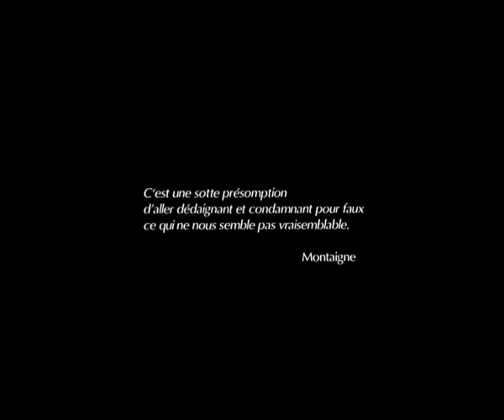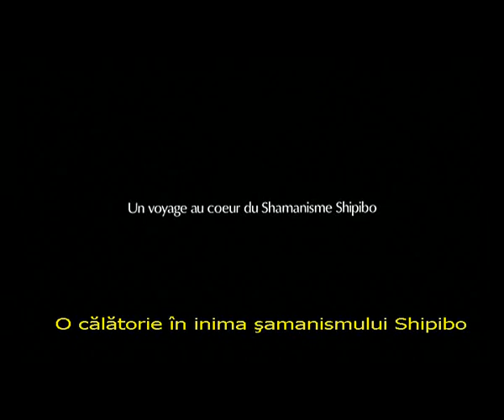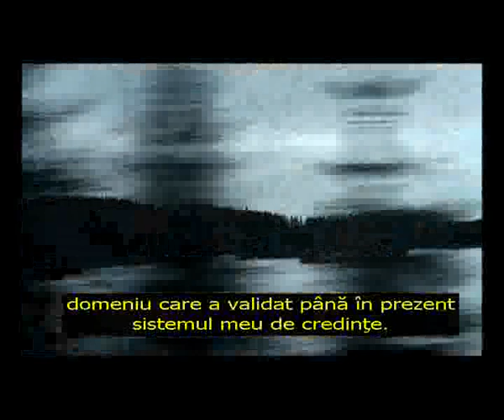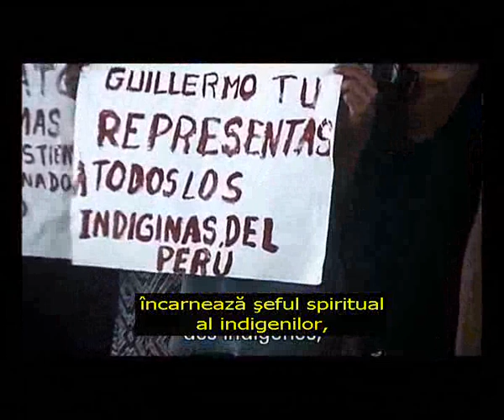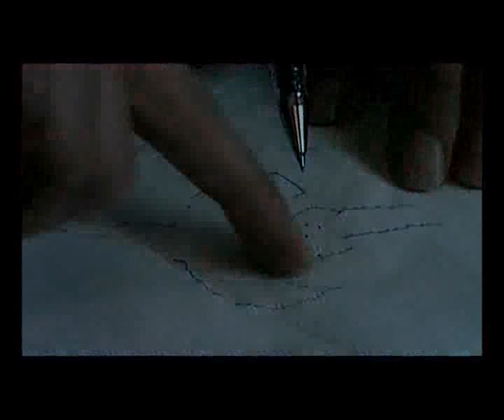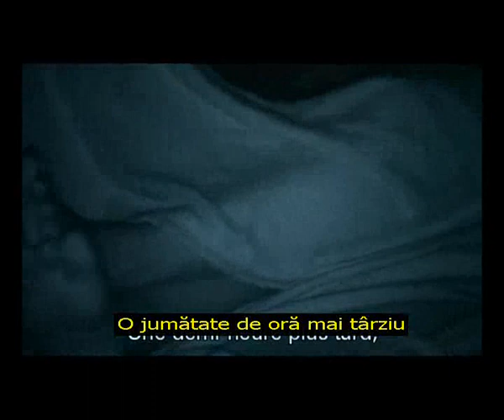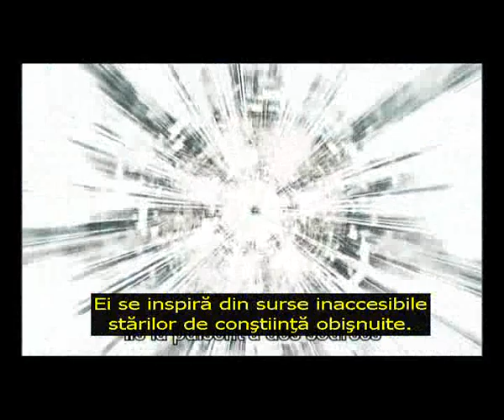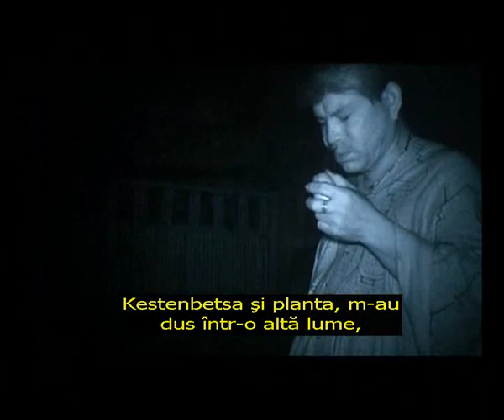🌕 Din alte lumi - Shamanii şi Ayahuasca (1/2)